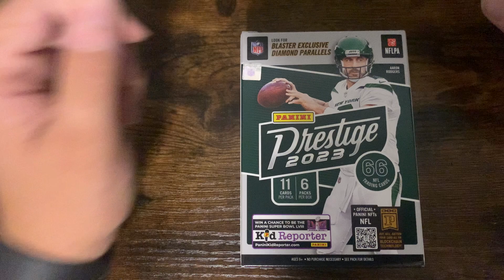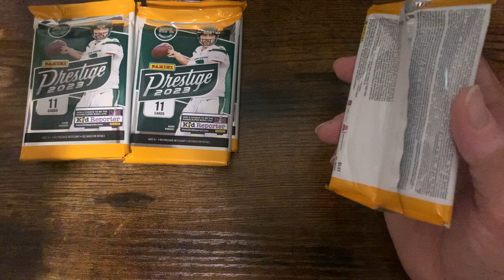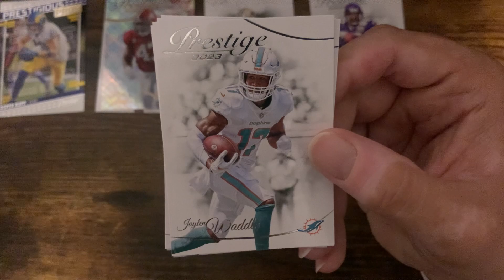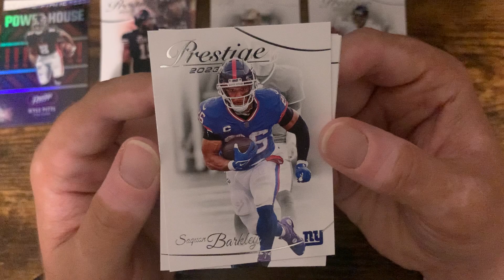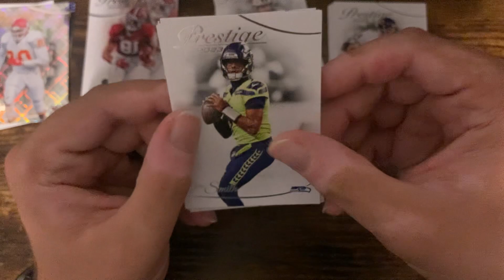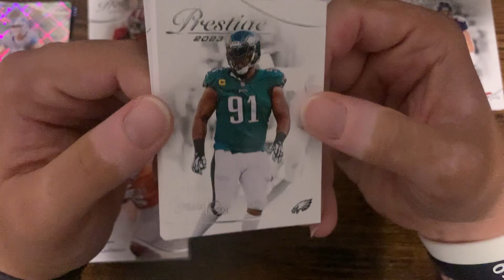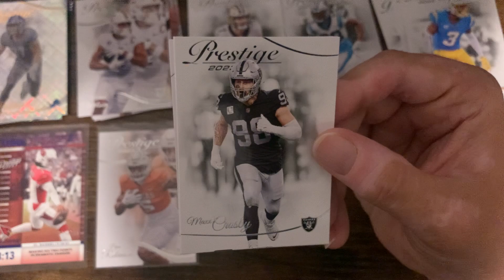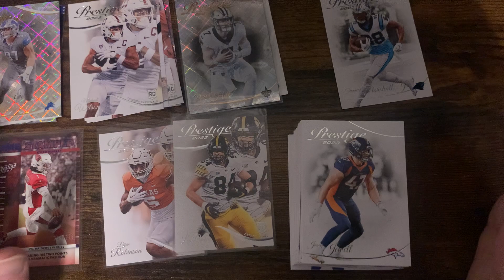ASMR: 2023 NFL Panini Prestige Pack Opening - Sports Cards - Gum Chewing - Whisper - Binaural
Tonight we have a blaster box of NFL Prestige 2023! Enjoy!